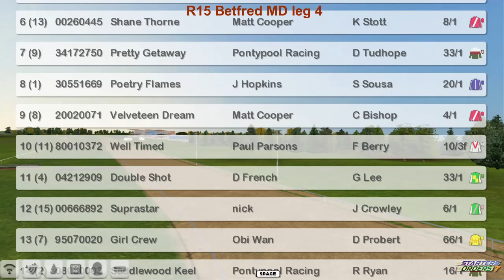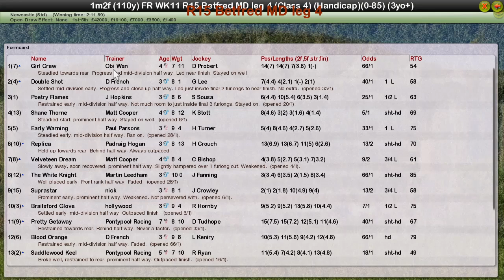FR WK11 R15 Betfred MD leg 4